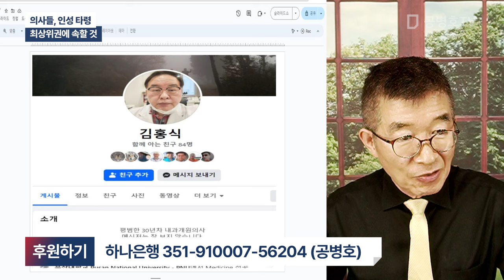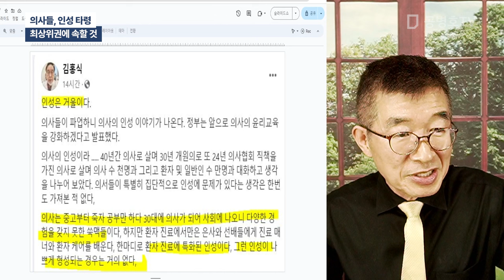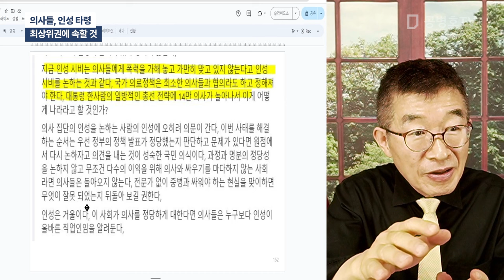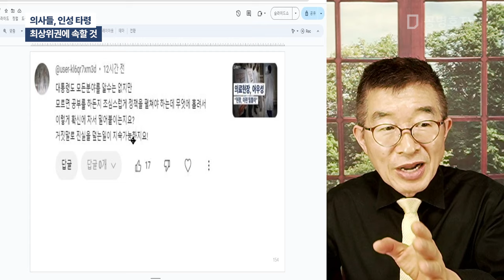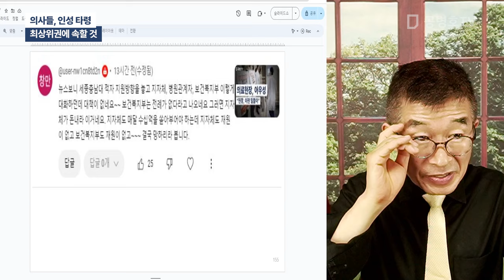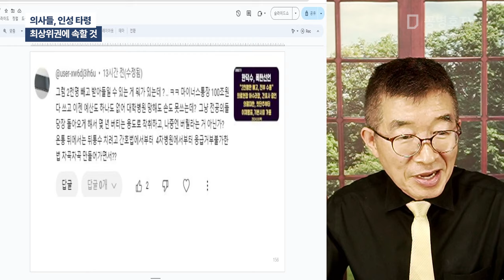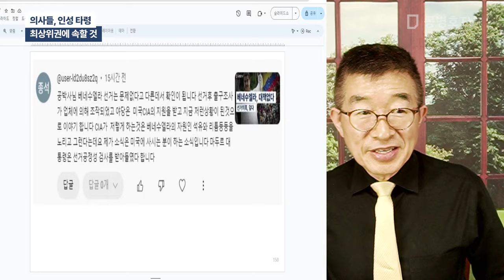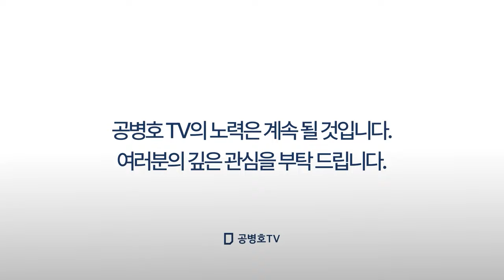의사들, 인성 타령 / 최상위권에 속 / 질풍노도의 청년기부터, 40대까지 죽어라고 공부한 사람들, 인성이 나쁘다? / 성실성, 인내력만으로 관리나 정치인보다 상위 [공병호TV]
Bitcoin : 3MTW849AkP2ftLeSK2teZHMmzLu7Z83s9U